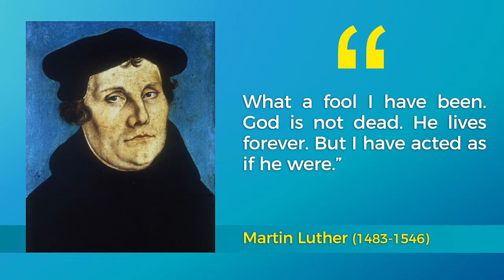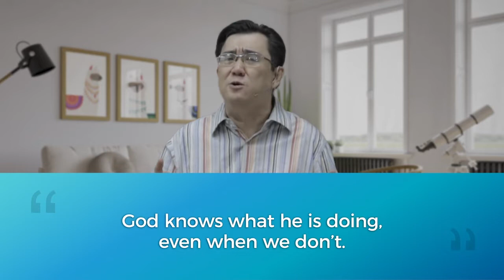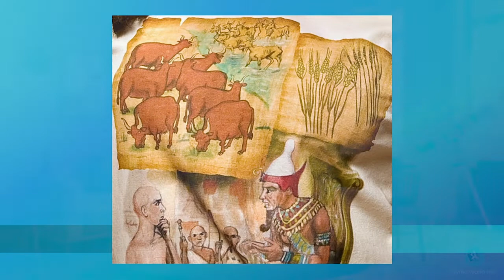Detours and Deliverance | Ptr Nic Sy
"When life is uncertain, don't ever forget that God is pro nobis. God is for us and He knows what He is doing, even when we don’t."

31 What, then, shall we say in response to this? If God is for us, who can be against us? 32 He who did not spare his own Son, but gave him up for us all--how will he not also, along with him, graciously give us all things? - ROMANS 8:31-32  NIV

Today's ending sermon , "Detours and Deliverance" on our GOD MEANT IT FOR GOOD series is now up on our Our website has a new look so come and visit us to download the latest sermon and today's discussion questions or click the direct link below.

Praising God for His word today. May it give us hope and encourage this week.
God bless and keep safe everyone! :D